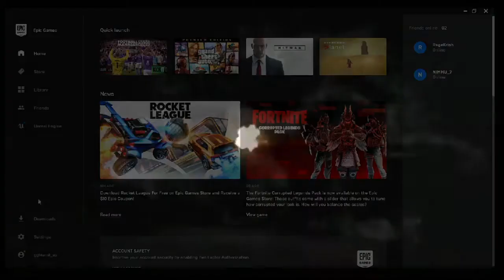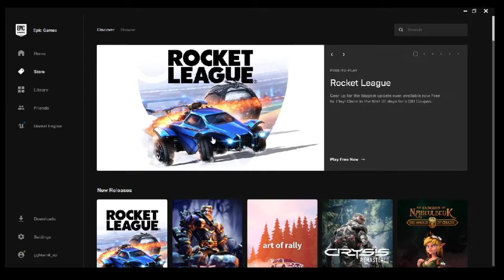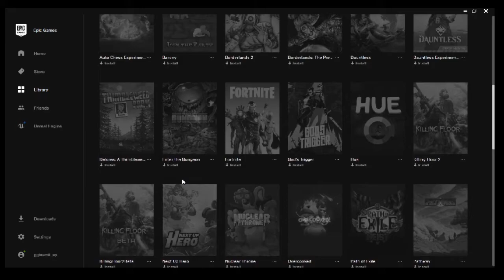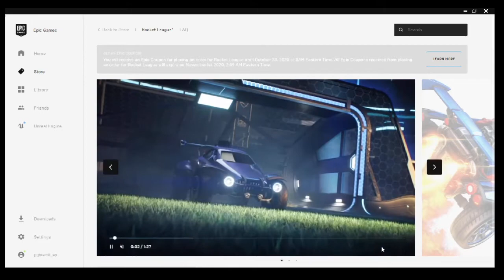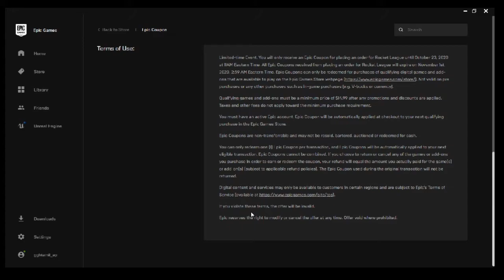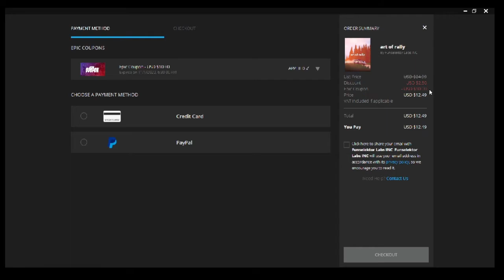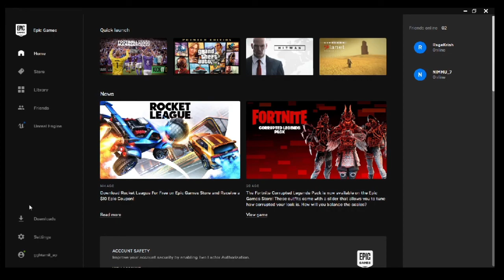How to Download Rocket League Game Free from Official Link | ஜி.ஜி.எச் தமிழ்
🔰 For Stream support 🔰
    G-pay: gghtamil@upi
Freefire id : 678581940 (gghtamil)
PUBG ID :  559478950 - GGH TAMIL YT